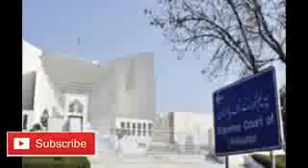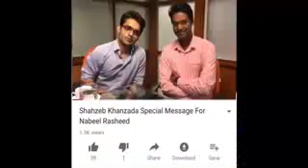Malaoon Asia masih kon hy? Kun is nyngustakhi ki suneay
Kun Pakistani jamhooriya justice jhuka asia case men